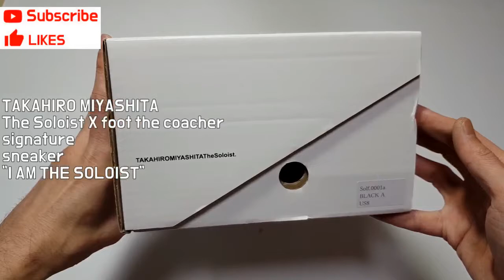The Soloist signature sneaker unboxing/TAKAHIRO MIYASHITA The Soloist review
Style code solf.0001b
it's AUTHENTIC
TAKAHIRO MIYASHITA The Soloist